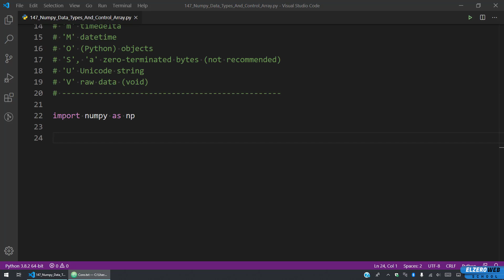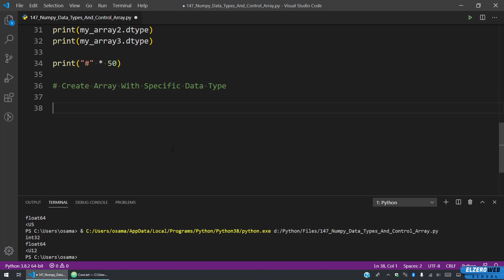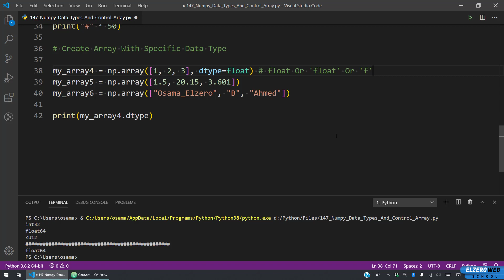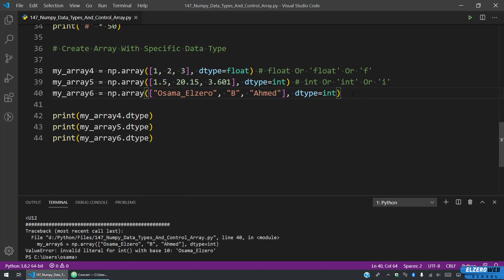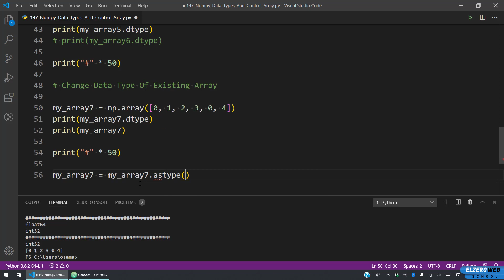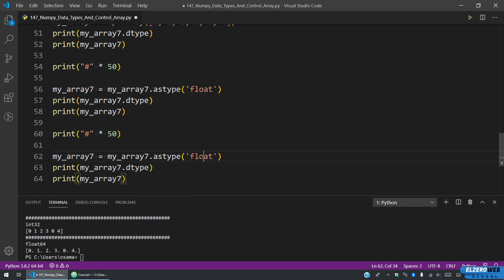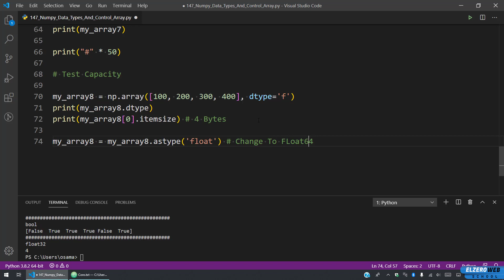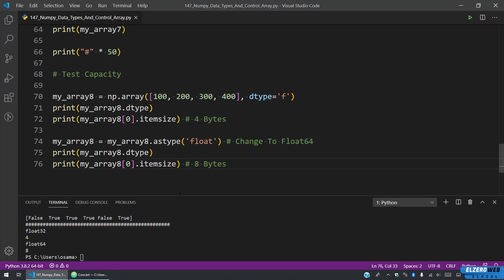Learn Python in Arabic #147 - Numpy - Data Types And Control Array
Numpy - Data Types And Control Array